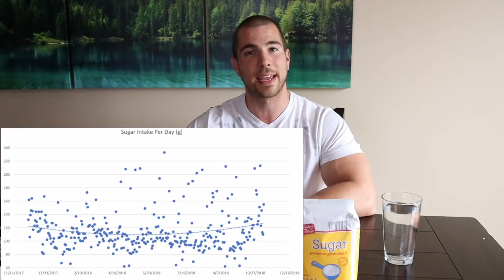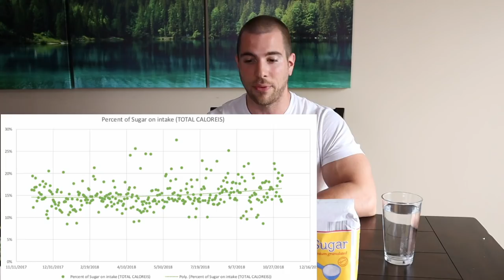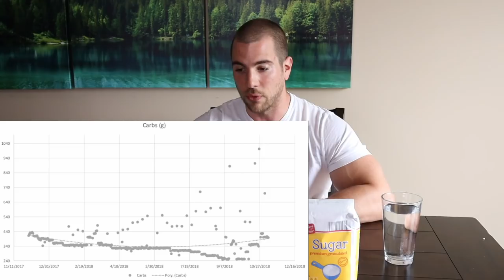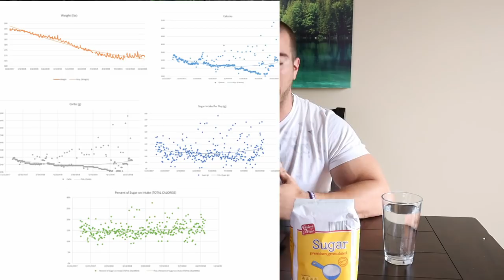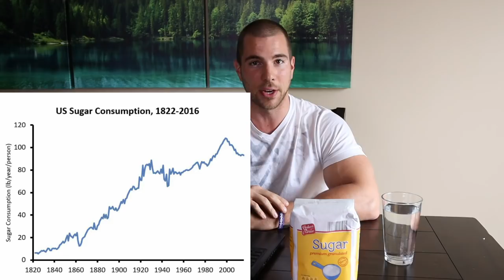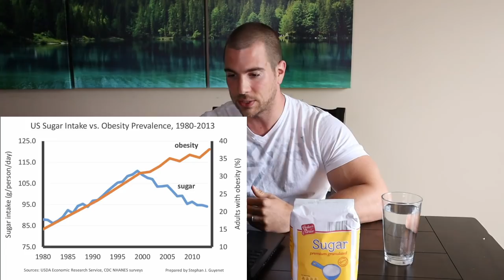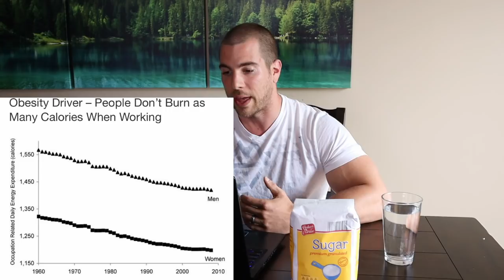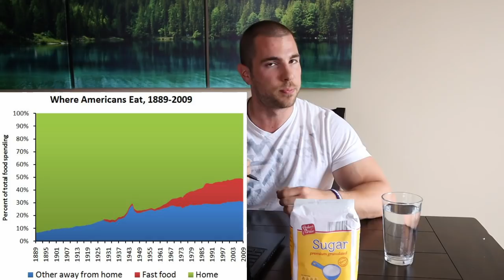I Ate 100g of Sugar a Day For a Year, Here's What Happened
Does eating sugar make you gain weight? Do calories really matter?  From December 2017 to November of 2018 I consumed on average over 100g of sugar per day, and the results might surprise you.

About Me:
I'm a natural pro bodybuilder and physique coach.  I coach athletes from across the United States and the world.  At my lowest contest weight Im roughly 166lbs at 5'10".  My usual walk around weight is between 195-200lbs. I have been competing since I was 19 in 2011.